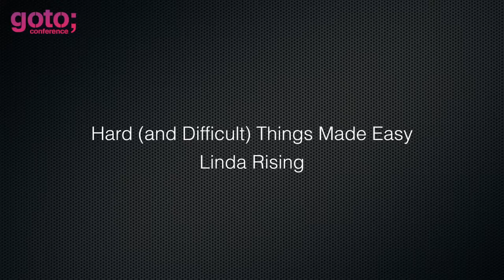How to Design • Linda Rising • GOTO 2012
Linda Rising - Queen of Patterns & Author of Numerous Books